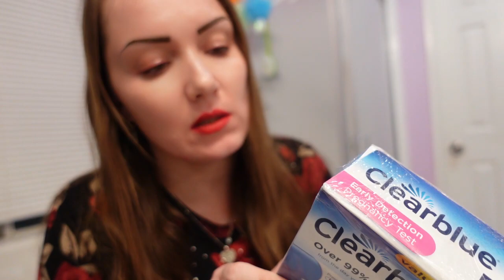16 DPO Live Pregnancy Test/Why I'm 2 days late? Is it chemical pregnancy or what?TTC baby #4 Cycle 1